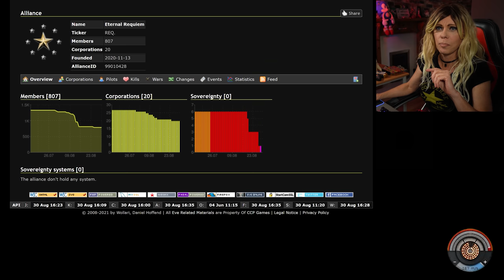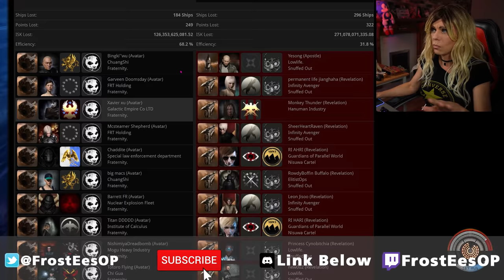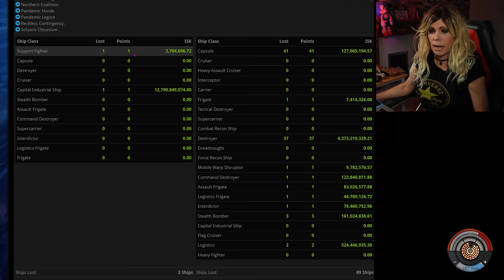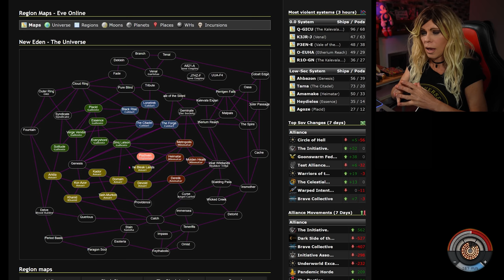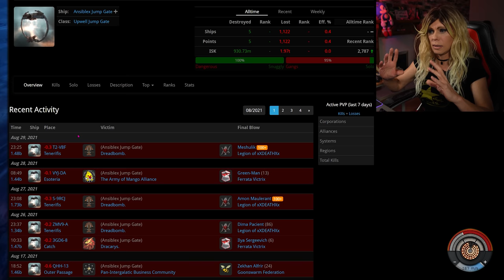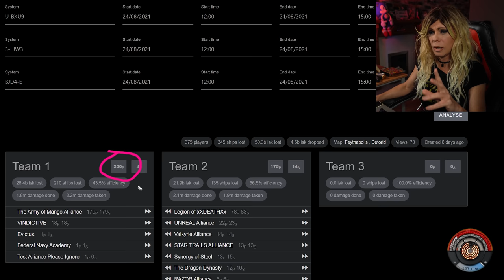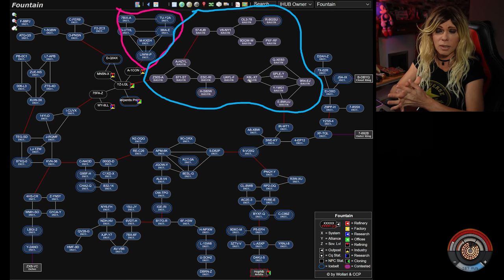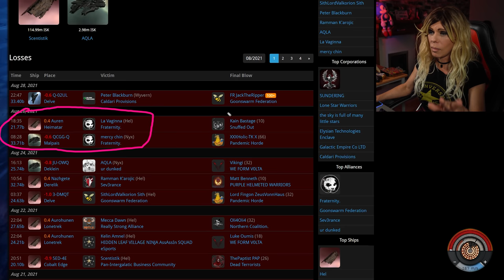Weekly Update - Geminate gets a Shake-Up, Rekking Crew v FI.RE Conflict ramps up & more...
Eve Online: In this video I look at notable PVP conflicts across New Eden, major killmails and comment on changes that affect PVP gameplay. This week, I report on another alliance disbanding, sovereignty changes in Geminate, Test settling in to Outer Passage, the conflict between Rekking Crew and FI.RE ramping up, a fuelling error which leads to a solo capitals scoop, 4 more ex-PAPI keepstars destroyed and a quick rundown on the upcoming Alliance Tournament feeder rounds this weekend.

Niall is part of Frost Ees OP and does a lot of the post production including the awesome thumbnails! Follow him here: